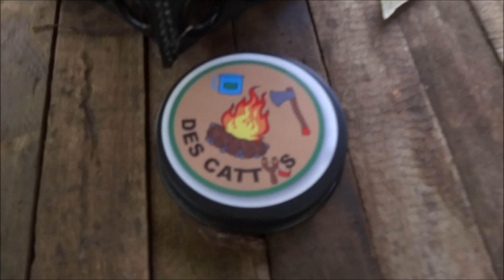Ninja Commandos in the wet woods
Alan, Geoff and a wet day in the woods testing a shelter tarp 4 x 3